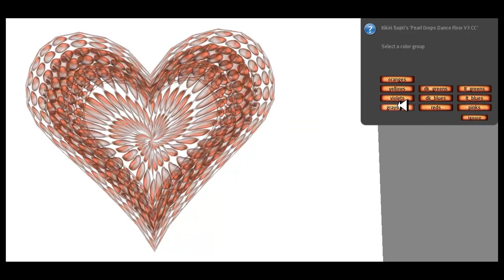Pearl Drops Dance Floor & Decor by Kikiri Tuqiri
Pearl Drops - Floor, wall, garden, chapel decor
Wicked Beauty Light Shows
Second Life